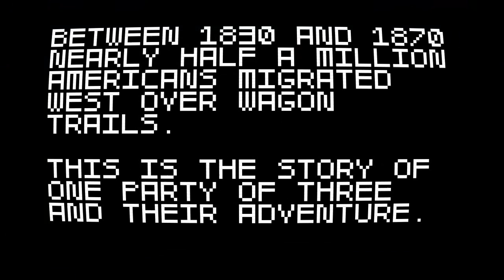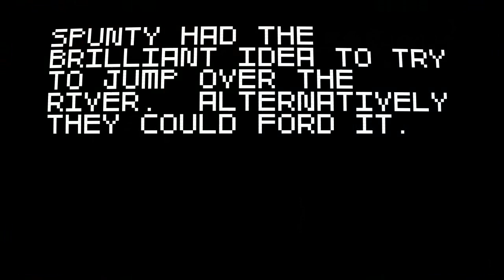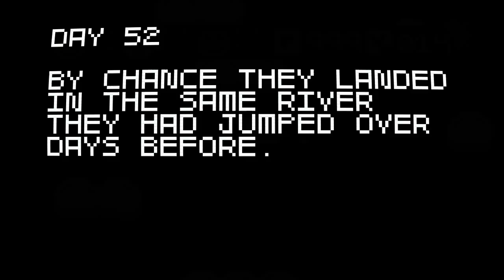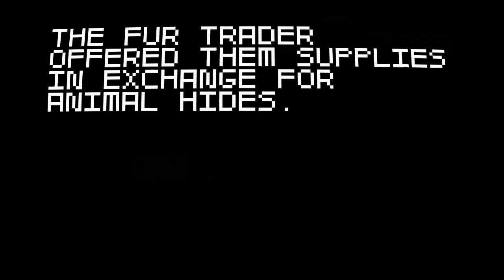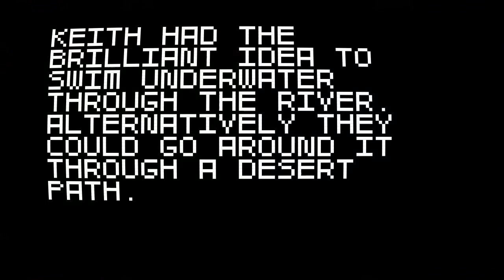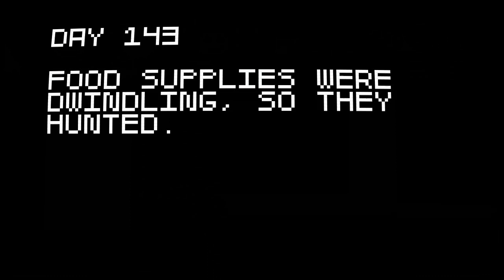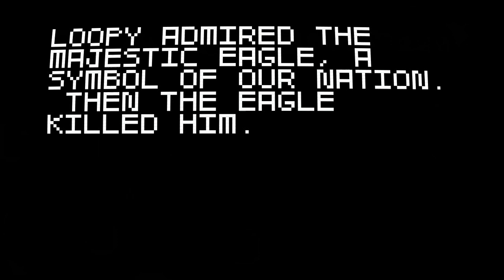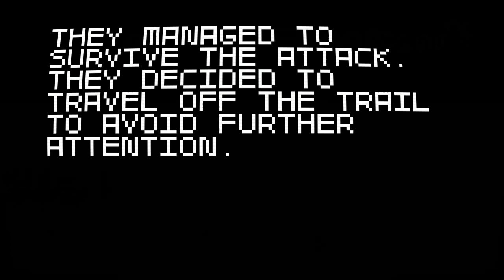Let's Play Super Amazing Wagon Adventure 22: Buffalo Madness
I don't think I'll ever see the buffalo in the same light ever again. They do however present a staple of madness and herded fury that you can only endure. You never conquer the buffalo. They cannot be defeated.

Buffalo are legion.